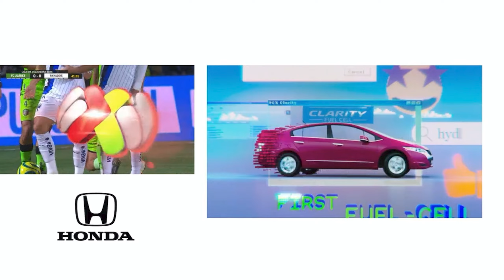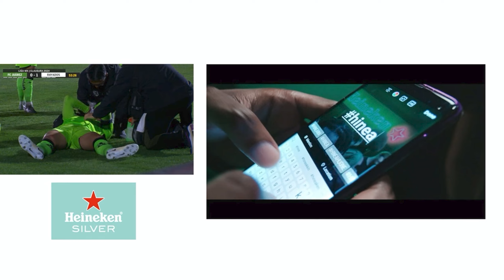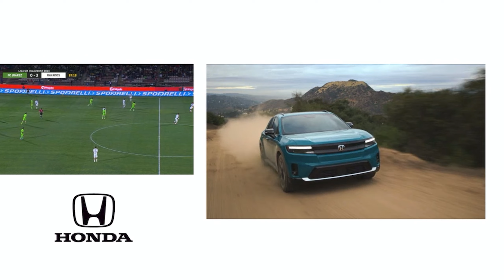Clausura 2024, Jornada 8: FC Juárez 0-3 Rayados